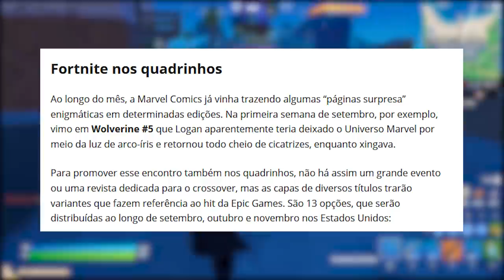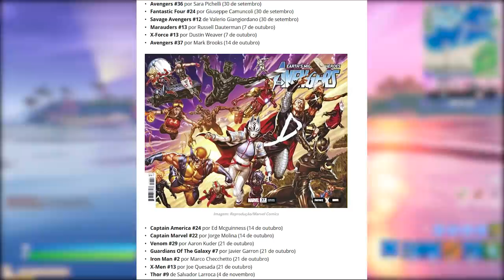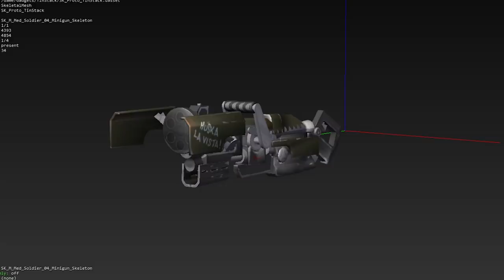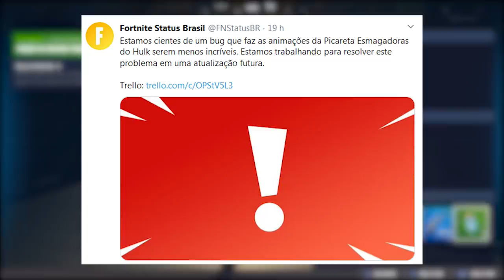FORTNITE - SKIN WOLVERINE, TEASER NOVAS SKINS MARVEL e MINIGUN?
Fala gurizada, nesse vídeo comento sobre skin Wolverine liberada na quinta no Fortnite Battle Royale, novas skins da Marvel, nova arma e muito mais. Espero que gostem :)